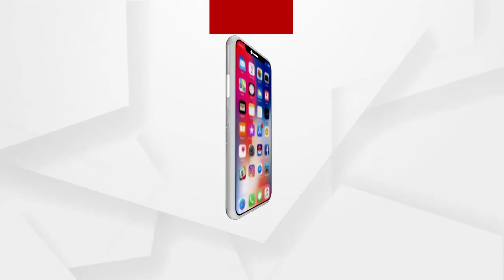Newsroom_Live : ମଣ୍ଡିରେ ଚାଷୀଙ୍କ ଦୁଃଖ